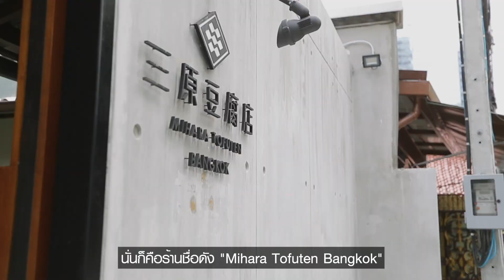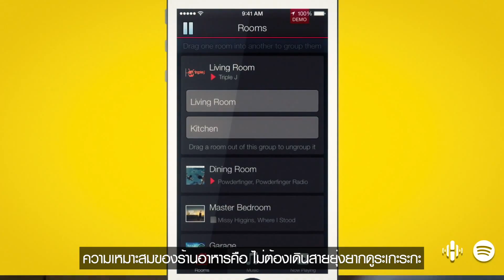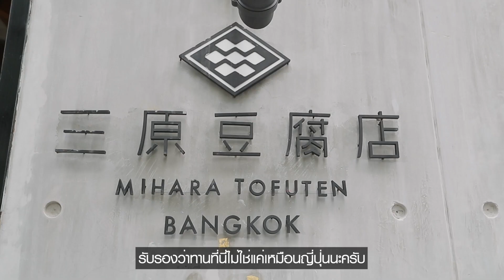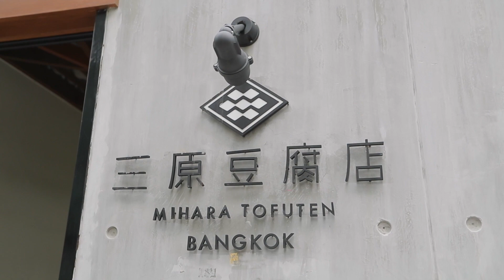รีวิวลำโพง HEOS Wireless Multi-Room Speaker กันที่ร้าน Mihara Tofuten Bangkok !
สัมภาษณ์ " คุณแทน " เจ้าของร้าน Mihara Tofuten Bangkok ที่เลือกใช้ลำโพง HEOS Wireless Multi-Room Speaker กันถึงที่!